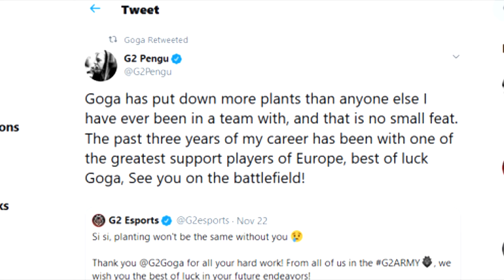Why Siege Community Loves Goga | G2 Tribute | Best Support Player In Pro League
Why Siege Community Loves Goga G2 Tribute | Best Support Player In Pro League   ItsTobie